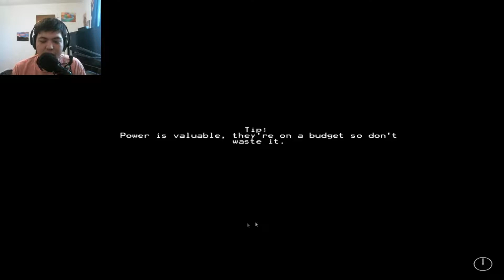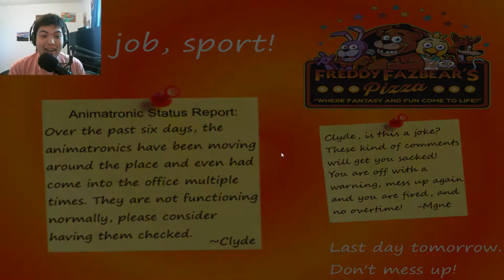PHONE GUY WILL BE FIRED SOON || Five Nights Before Freddy's (Night 6)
The sixth night have came to new challenge within a new aggressive animatronics became stronger and stronger. However, the phone guy have a complaint that something interesting happen and soon he get fired.